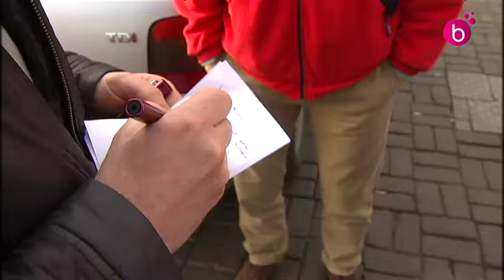Alcool et drogue chez les pompiers ?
Un pompier bruxellois accuse certains de ses collègues de consommer des stupéfiants et de l'alcool pendant les gardes.